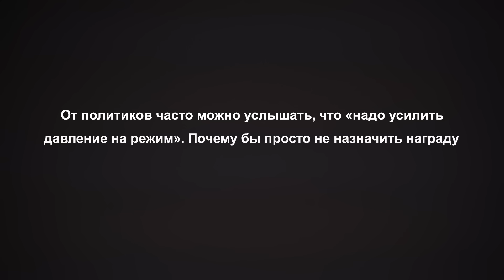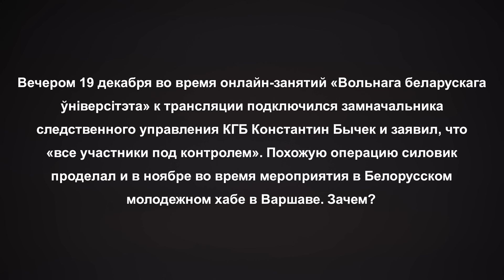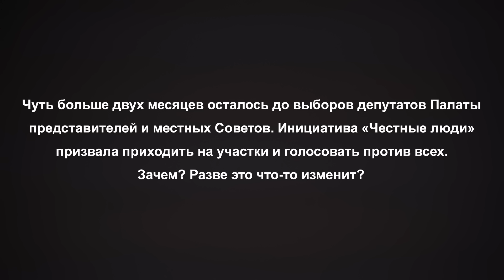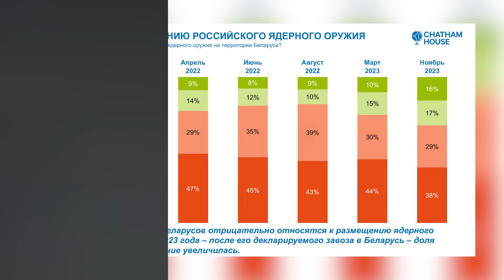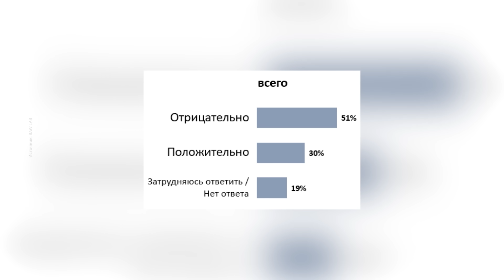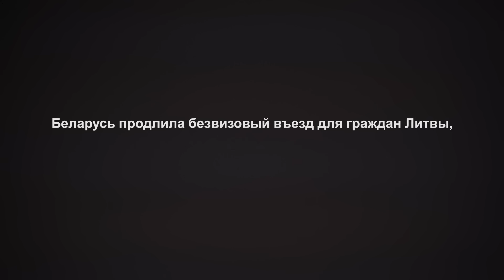Шрайбман ответит: арест Лукашенко, операции КГБ и новые выборы в Беларуси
Почему нельзя просто назначить награду и арестовать Лукашенко? Как КГБ пытается дискредитировать активистов и кого белорусы больше поддерживают в войне? Эти и другие злободневные вопросы задали нам вы. Мы переадресовали их политическому аналитику Артему Шрайбману и записали новый выпуск проекта «Шрайбман ответит».

00:00 Почему бы просто не назначить награду за арест Александра Лукашенко?

02:07 Для чего силовики подключаются к трансляциям демократических активистов?

05:37 Зачем «Честные люди» призвали голосовать против всех на выборах депутатов и местных Советов? Это что-то изменит?

09:04 Остался ли у белорусов еще интерес к войне в Украине?

12:49 Беларусь продлила безвизовый въезд для граждан Литвы, Латвии и Польши на 2024 год. Зачем это Лукашенко?

Больше новостей и других интересных вещей вы найдете в нашем Telegram-канале